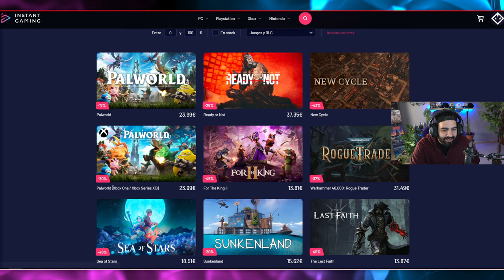ROGUELIKE ESPACIAL QUE ES LA AUTÉNTICA POLLA • LONESTAR